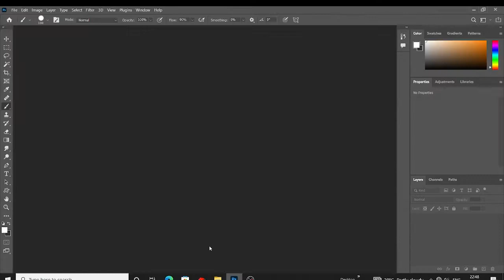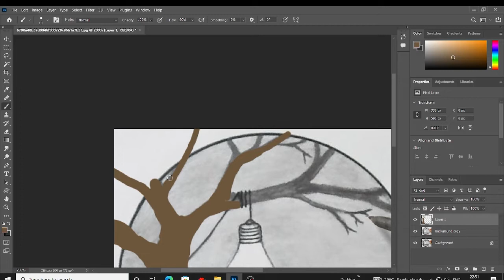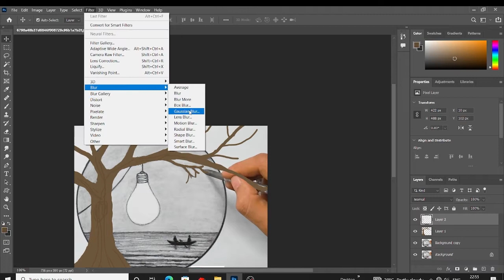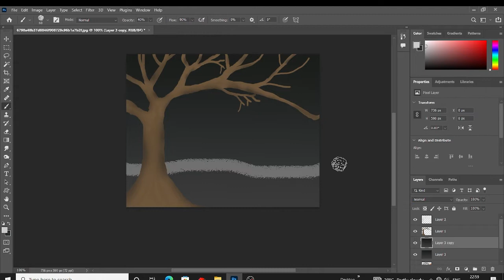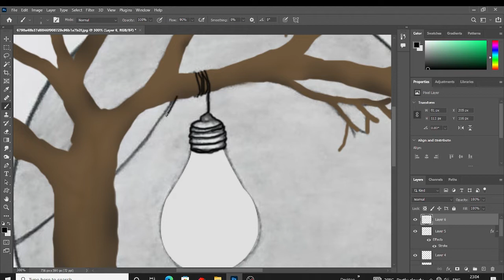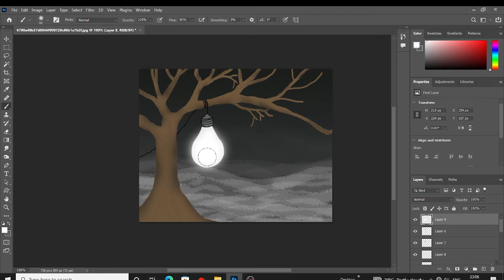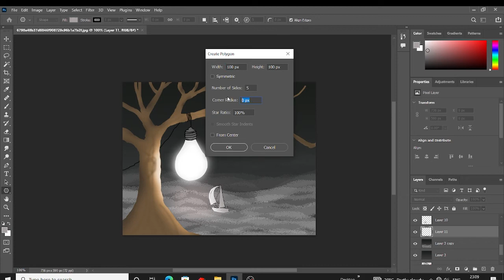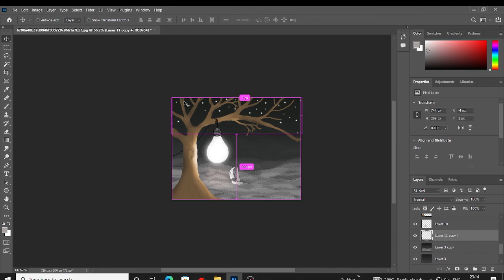Digital Panting In PHOTOSHOP || Digital ART || GFX EDITING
[Photoshop]
[Illustrator]
[coral draw]